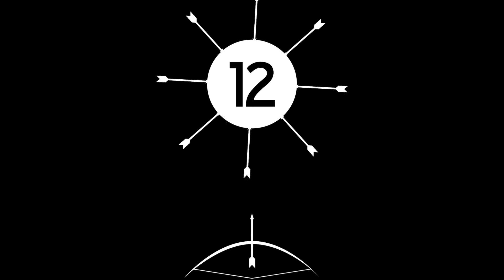random games to play for free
Hey guys, I hope you like #2 in the games to play for free section. I was thinking for #3 to do ‘coloring apps to play for free’ but let me know if you were thinking otherwise.